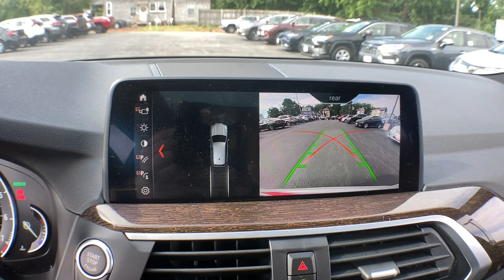2019 BMW X3 Haverhill MA, Lawrence MA, Methuen MA, Salem NH, Andover, MA 16425A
White Metallic Used 2019 BMW X3 available in Haverhill, Massachusetts at Jaffarian Automotive Group. Servicing the Lawrence MA, Methuen MA, Salem NH, Andover, MA area.